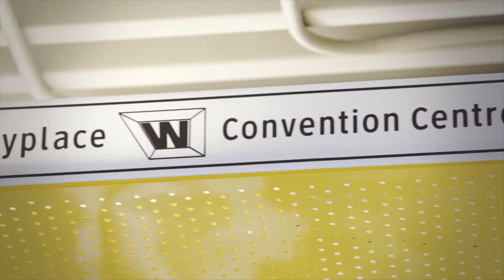Bring your meeting or convention home to Winnipeg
Winnipeg has the capacity to host regional, national and international conventions with its world-class meeting facilities, unique offsite venues, fine accommodations, restaurants and entertainment options. With more than $2 billion dollars in new infrastructure development, there is no better time to show off Winnipeg's assets.